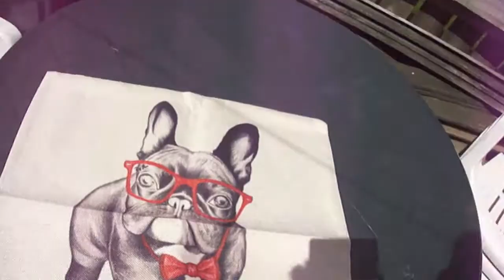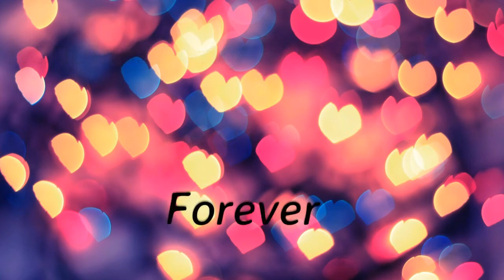dirty little shit 73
just a regular family from the uk

network - freedom